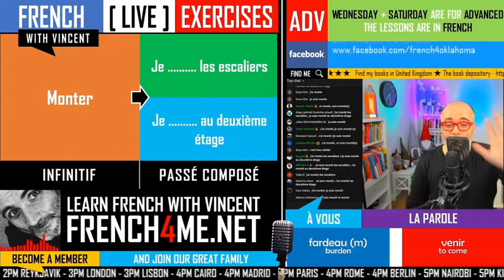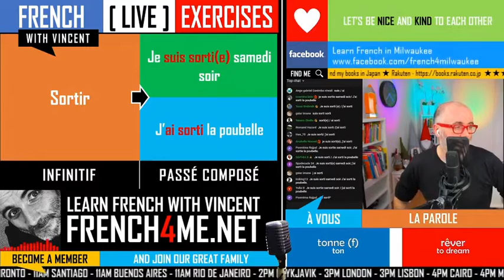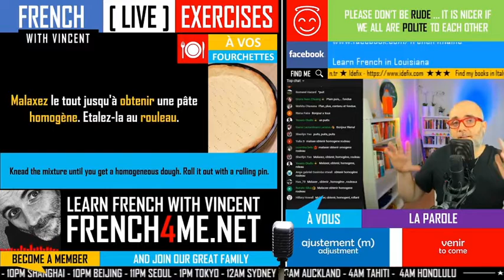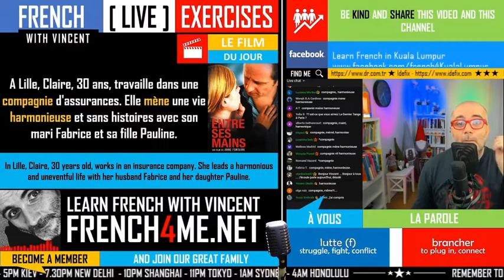Your daily 30 minutes of French exercises # 061